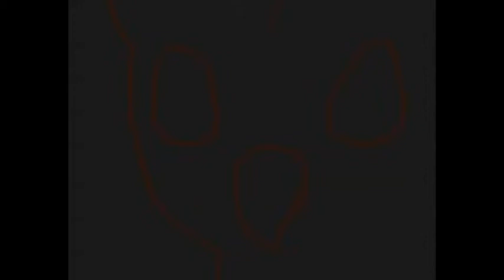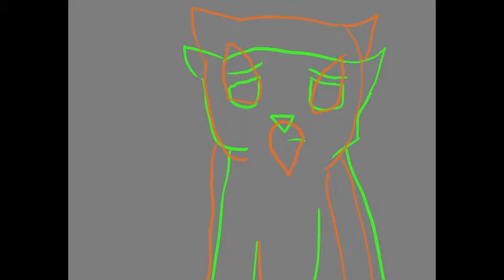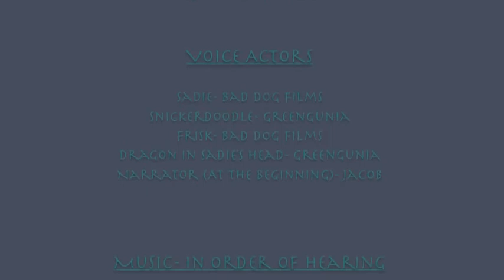HTBD Episode 4 Vessel part 2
yeah, finally done. But thanks to my awesome friend Greeny, I got it done before I was going to leave on vacation.